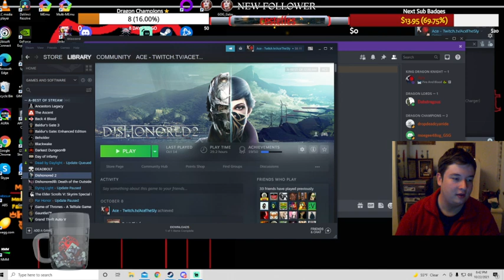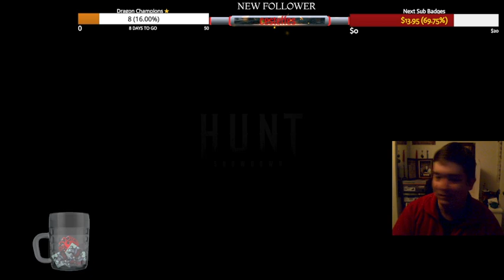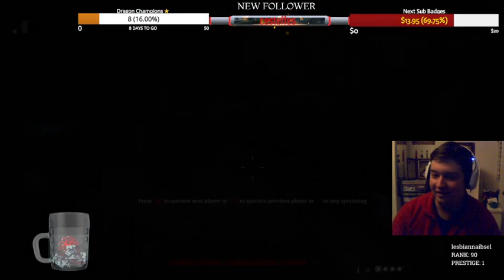Fiery Dragon Dreams 🐉🏰 Fantastic Friday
I get back to some Hunt with partners, Dishonored 2 tomorrow instead!

I turn off stream before a few more rounds because of ping, having a couple decent wins because of that 😁 -- Watch live